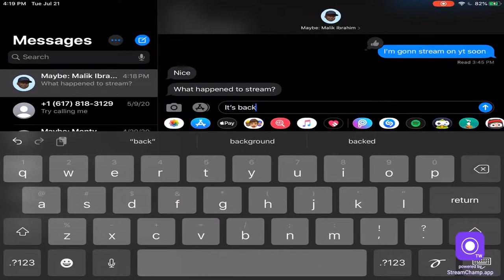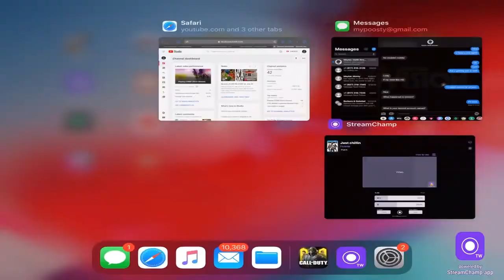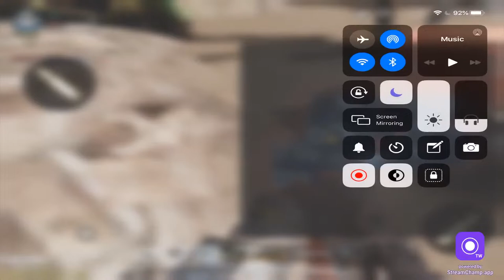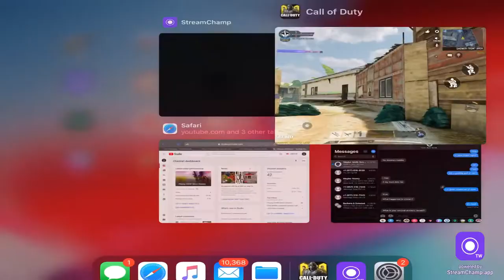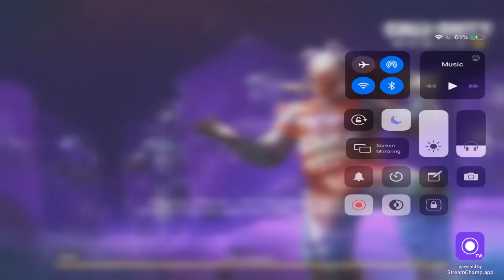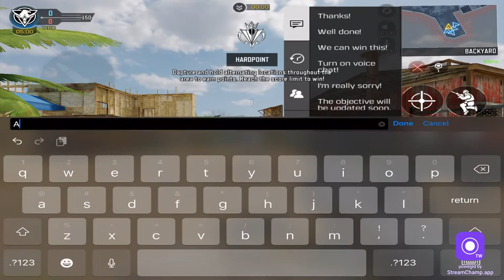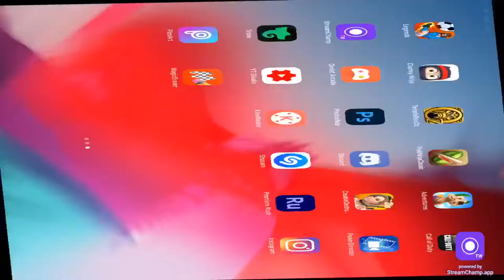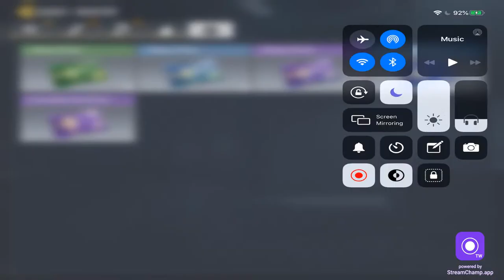Playin CODM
Going for Nukes in new Season